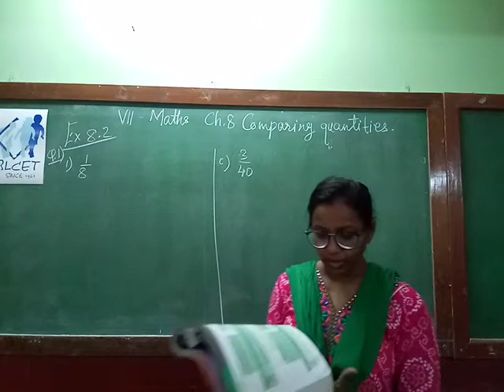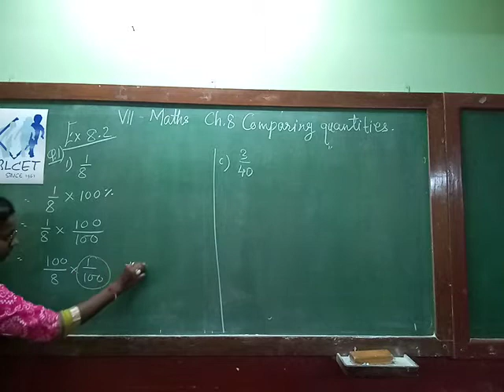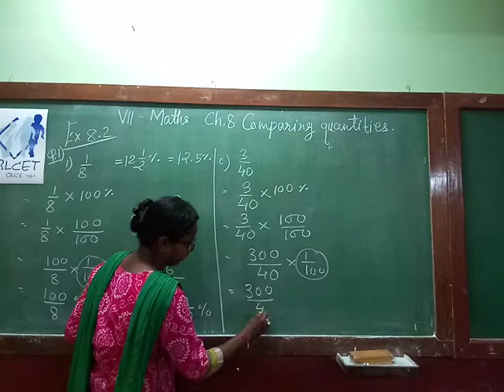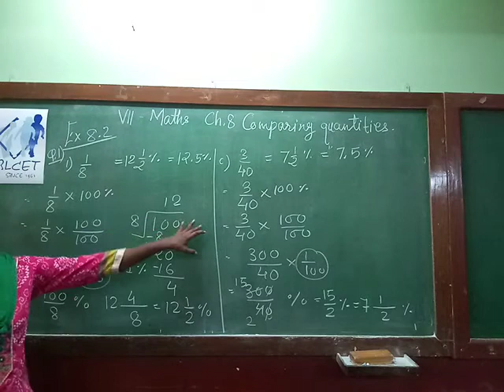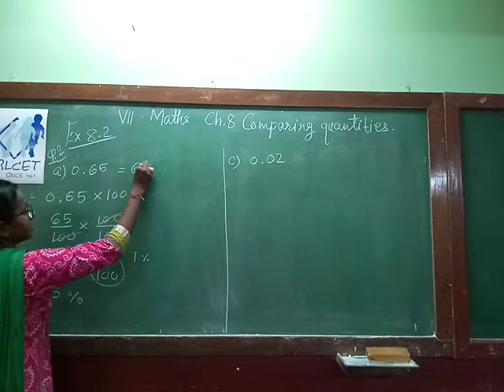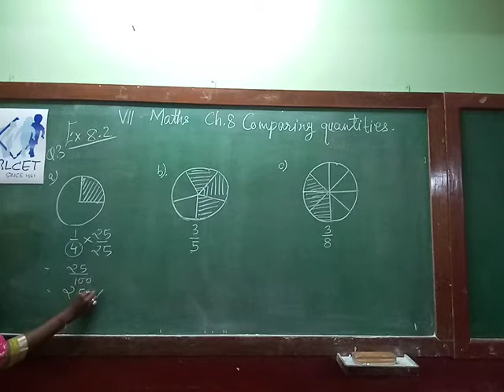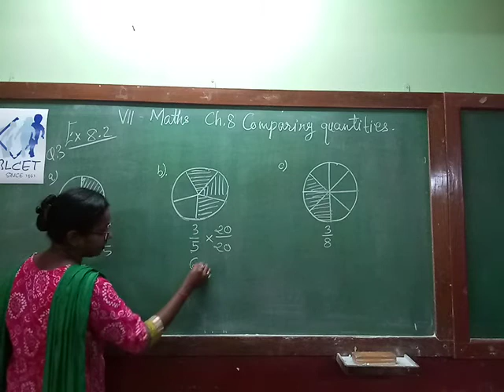m7 ex 8.2